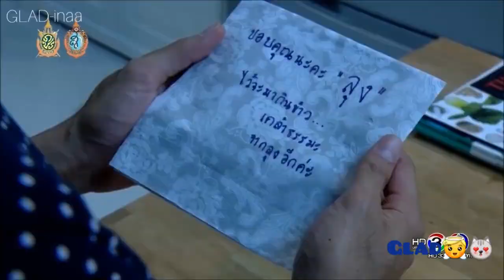Nang Ai 💙 There's nothing holding me back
Synopsis  :

Seventeen-year-old Apiradee Anothai, nicknamed Nang, is send away to Penang, Malaysia, to attend to an all-girls convent boarding school called Victoria. She is to learn about manners and how to be a lady by the nuns. Her father, who is a minister, wanted this for her because news came out on the front page that Nang is fighting over a man. With the news, her father didn’t trust her and sends her off to boarding school.
In Penang, Nang meets the handsome and strict Thai consul Thanathip whose job is to make sure of the well-being of all the Thai students at the school. He does remind Nang to follow the rules of the school, since he's the type of person who likes for the students to be well behaved and follow the rules, but Nang is about to change all that.(source: mydramalist)💙😉